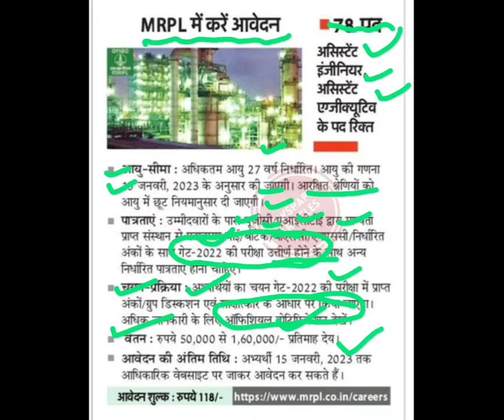Mangalore Refinery and Petrochemicals Limited (MRPL) vacancy,gate vacancy 2022,hkrn updates,job 2022